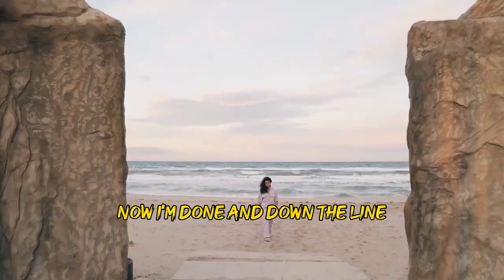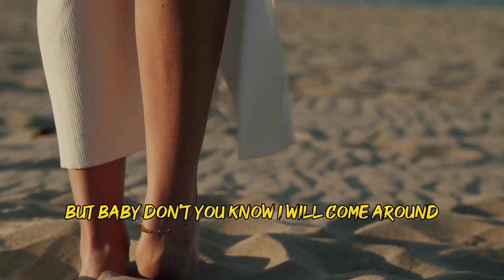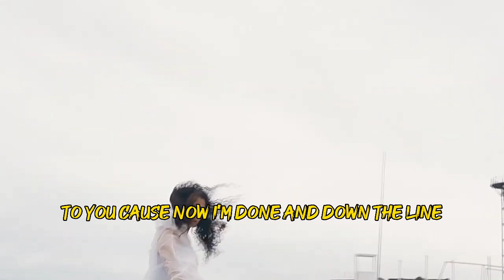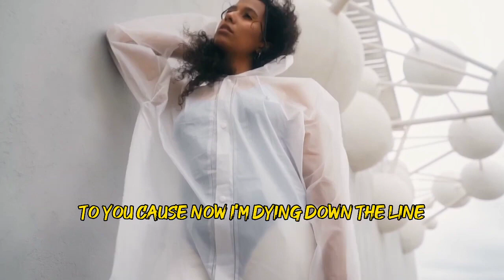Eminem,P!nk Sorry for yesterday ft ebba lyrics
Original video posted from " LyricSoundTracks “